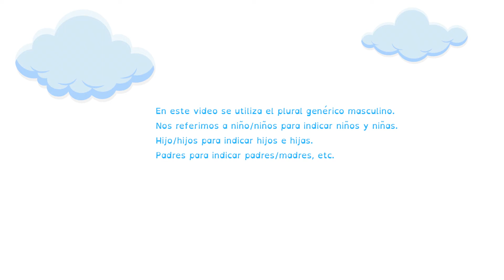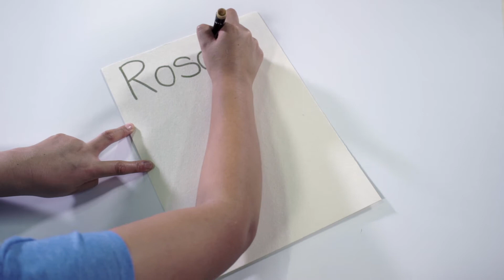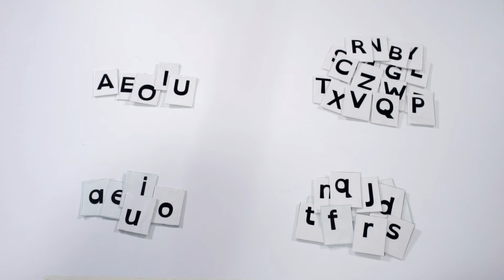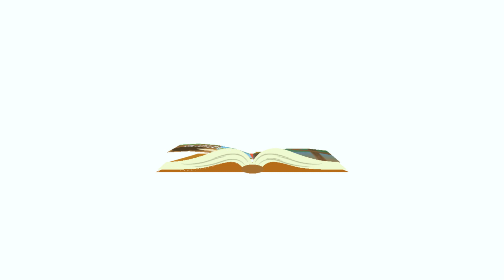Aprendamos todos a leer / ¿Cómo hacer un componedor de palabras?